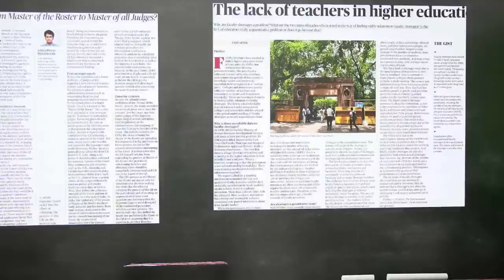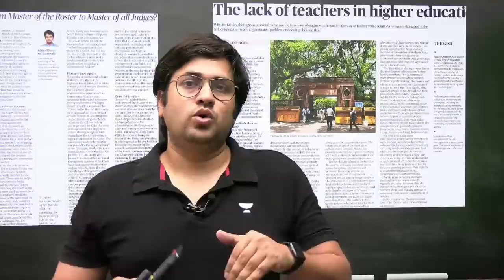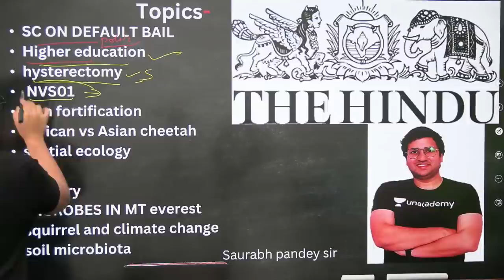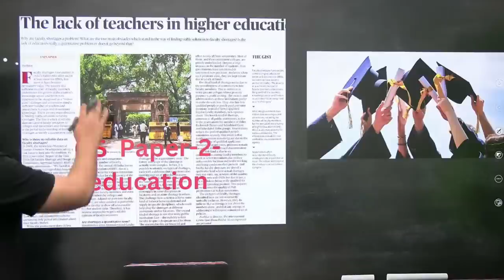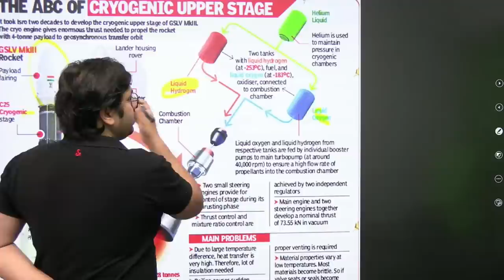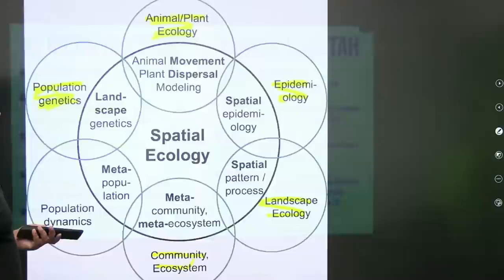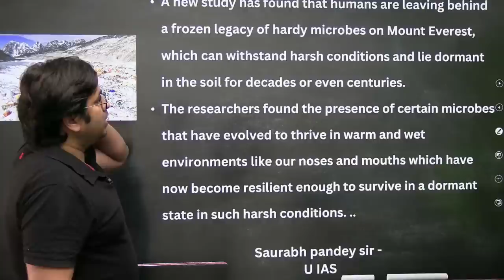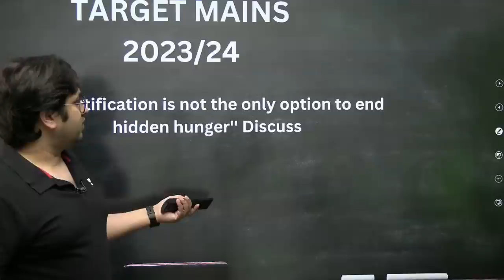The Hindu Newspaper Editorial Analysis | 30th, 29th and 28th May 2023 | U IAS I Saurabh Pandey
In this session, Educator Saurabh Pandey will be discussing The Hindu Newspaper Editorial Analysis of 30th, 29th and 28th May 2023 for UPSC CSE Aspirants. The Hindu editorial is most important for UPSC CSE Preparation.
क्या आपने UPSC CSE 2023 का पेपर देखा?😳
Questions का trend बदल रहा है, क्या आप तैयार हैं UPSC CSE 2024/25 के लिए ?

Prepare for UPSC CSE with India's top educators, and benefit from their years of experience.